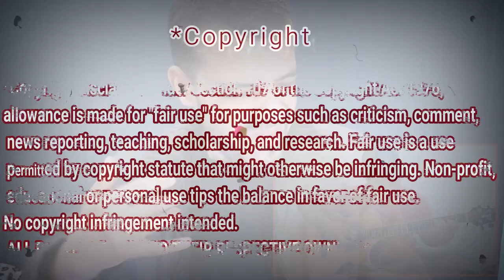Alip_Ba_Ta - Reaction جزائري - Sheila On 7 - Sebuah Kisah Klasik (fingerstyle cover)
I have surprise for you ! Watch till End Video! After My reaction! You Love it! Am Sure! Start From! 8:39
Saya punya kejutan untuk Anda! Tonton hingga Akhir Video! Setelah reaksi-Ku! Kamu menyukainya! Saya yakin! Mulai dari! 8:39

Sheila On 7 - Sebuah Kisah Klasik (fingerstyle cover)

Alip_Ba_Ta - Sheila On 7 - Reaction Dz - Sebuah Kisah Klasik (fingerstyle cover)

My Full Name : Ferah Samir
My adress : Chlef / Chettia Zone10 n539
zip code : 02170